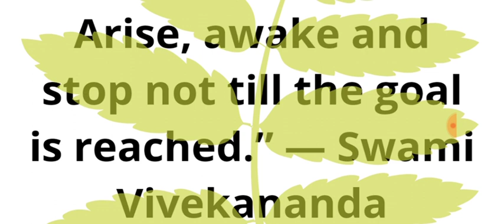Thought of the day